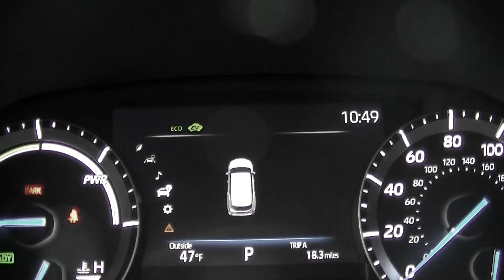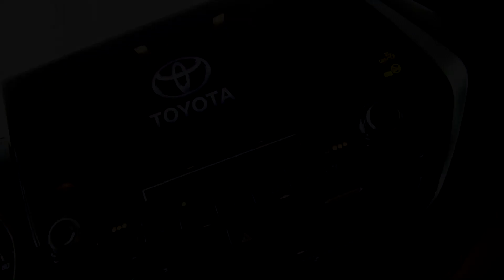Toyota Highlander Hybrid 2020 Film - Pappas Toyota - Frank Walsh Productions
Pappas Toyota in combination with Frank Walsh Films presents the "Why buy the 2020 Highlander Hybrid video challenge".